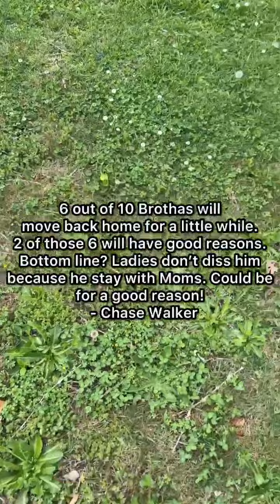Phillip asks Mama Brenda can he move back home for a little bit | Kountry Wayne